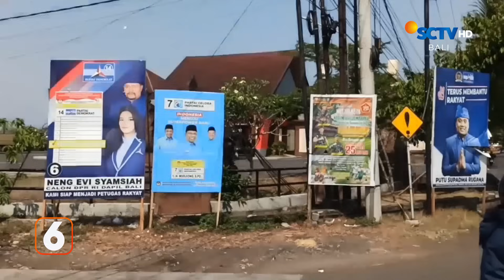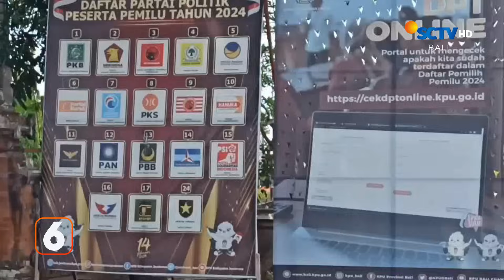Pomdam Tangkap 2 Oknum Anggota TNI | Liputan 6 Bali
Liputan 6 Bali, 30 November 2023 Part 1